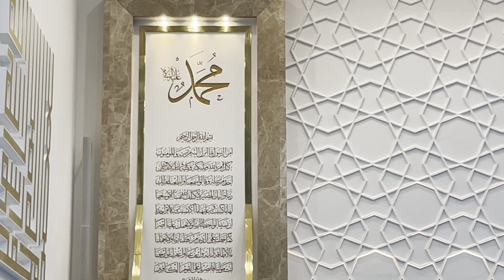Mesmerizing Quran Recitation in Beautiful Turkish Mosque in Aachen Germany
Experience the beauty and serenity of Quran recitation during the holy month of Ramadan at a mosque in Aachen, Germany. In this video, witness the mesmerizing recitation of the Quran in Turkish language by talented reciters who have dedicated their lives to the study and practice of Islam.

Immerse yourself in the peaceful and reflective atmosphere of the mosque as you listen to the melodious recitation of the Quran. The holy month of Ramadan is a time of spiritual reflection and devotion, and this video captures the essence of that experience.

Join the Muslim community in Aachen as they come together to observe the holy month of Ramadan and recite the Quran. Whether you are a follower of Islam or simply interested in experiencing the beauty of this sacred text, this video is sure to leave you feeling inspired and uplifted.

So sit back, relax, and let the soothing sounds of the Quran transport you to a place of peace and tranquility. Don't miss out on this unforgettable experience – hit the play button now and discover the beauty of Quran recitation in a Turkish mosque in Aachen, Germany during Ramadan.